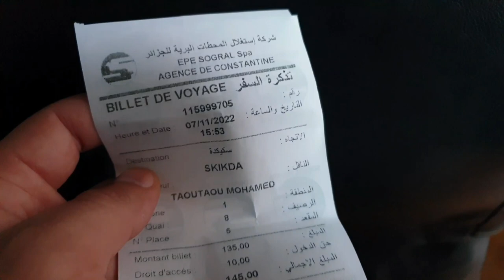كيف قضيت يومي في قسنطينة (التسوق في الرتاج مول)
مرحبا بكم في قناتي  من فضلكم أصدقائي لا تنسوا الإشتراك بالقناة و تفعيل الجرس ليصلكم كل جديد